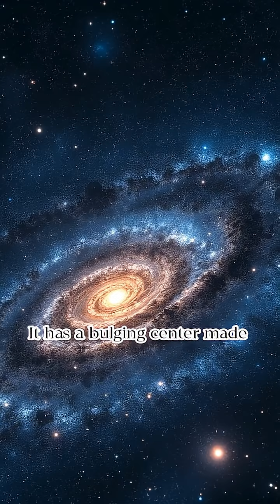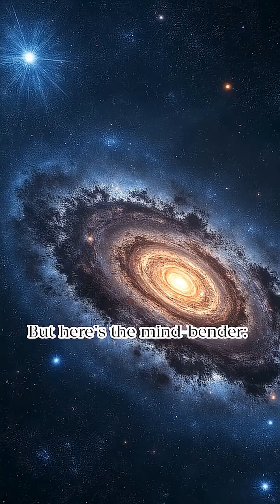How Far Is Earth from the Center of the Milky Way